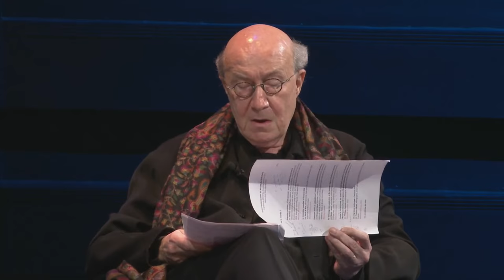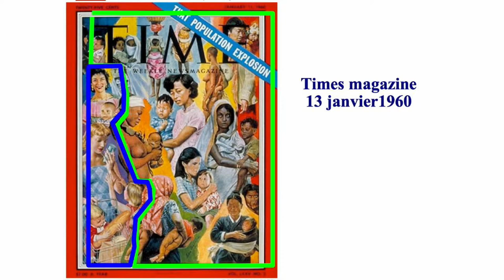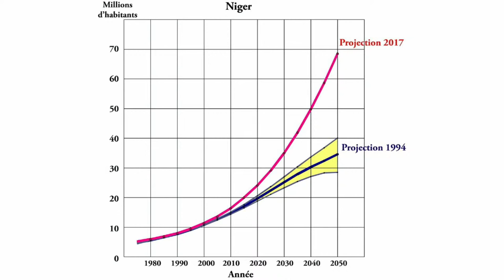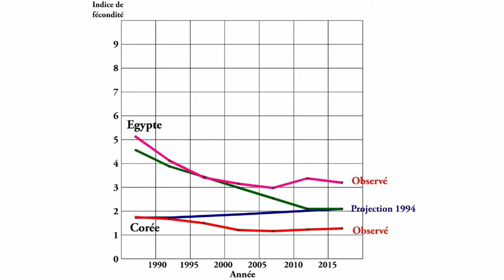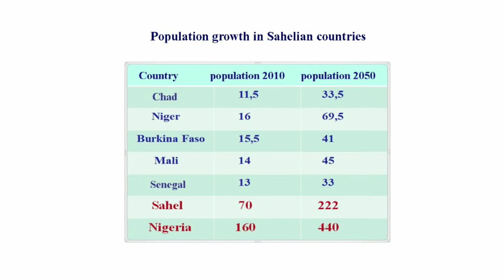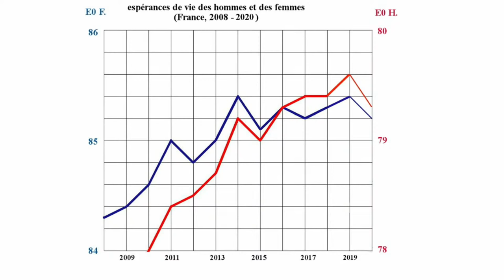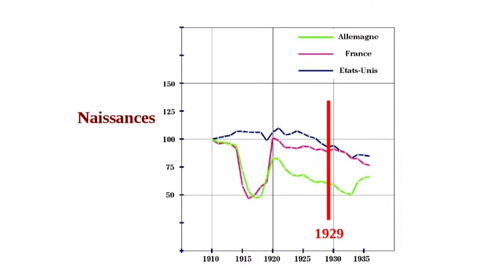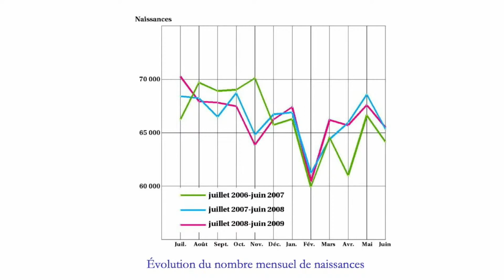« La population mondiale à l’horizon 2030 » par Hervé Le Bras | Université populaire du quai Branly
La population mondiale à l’horizon 2030 par Hervé Le Bras, historien et démographe
Mercredi 16 décembre à 18h30

Conférence filmée en direct du Théâtre Claude Lévi-Strauss, dans le cadre du cycle "Où va le monde ?" de l'Université populaire du musée du quai Branly - Jacques Chirac.